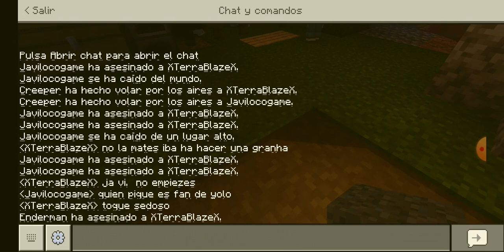skyblock en un bloque #4